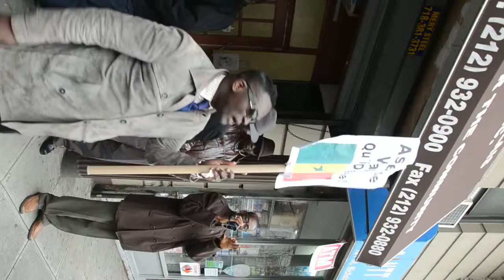nadim video m23 a new york part 2